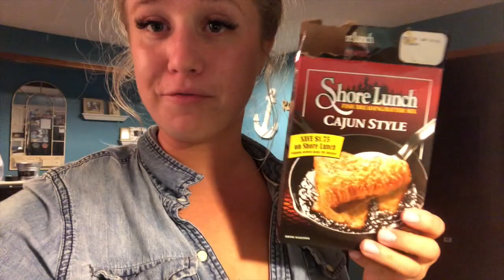Hiking, Ferns, Fluff & Broccoli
Vlog April 2nd - 5th

Welcome back! Hope you enjoy this vlog!